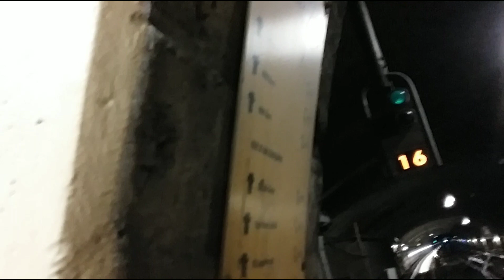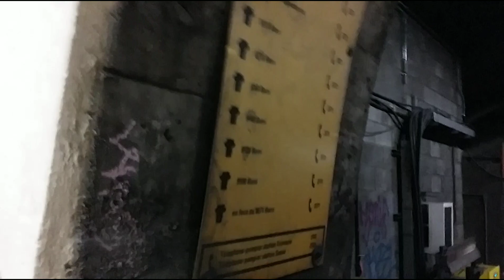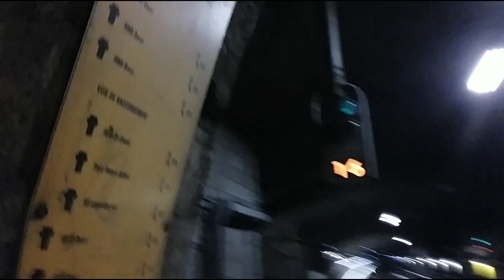Station Crémazie (iii) *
Ligne orange du métro Montréalais.

* J'ai été bouscoulé par un tel guerrier de justice social en signalant des virtues inutiles à 2:59! J'ai enlevé la tranche de 3,5 secondes, car je lui ai instruit de ne me toucher JAMAIS, parce qu'il m'avait tiré par mon dos..puis on le voit à bord après la fermeture des portes.
* I was assaulted by some nauseatingly virtue signaling SJW at 2:59 when he yanked me from grabbing ahold of my napsack, and at whom I had to holler to NEVER touch me; hence, I've erased that 3½-second moment from this recording, although you can glimpse the geezer on board the arriving train when it departs.